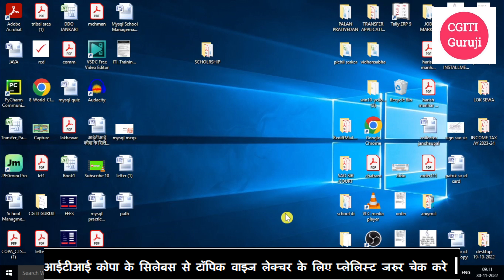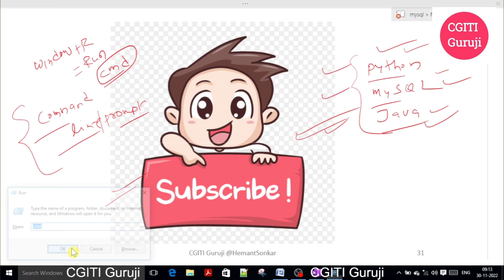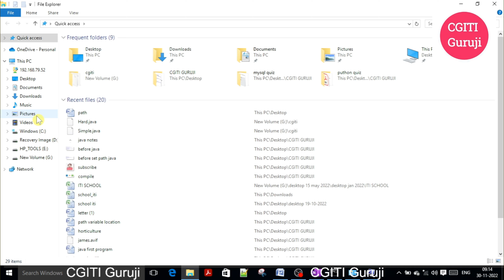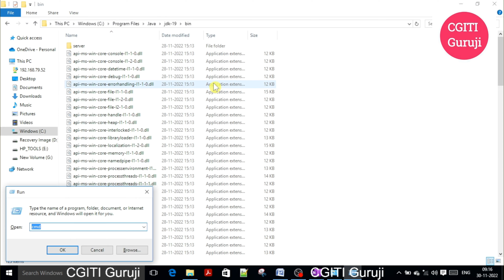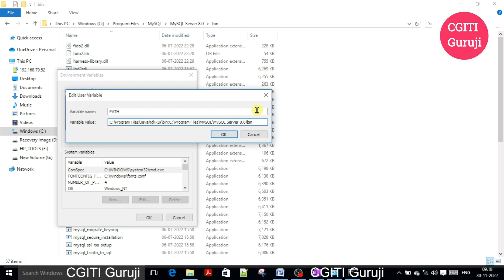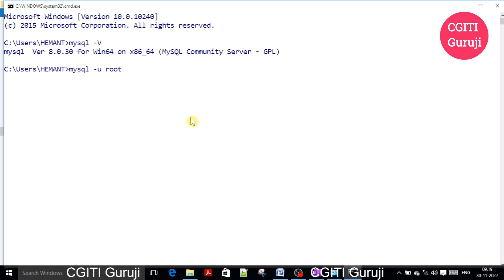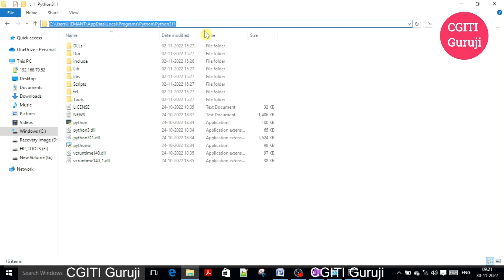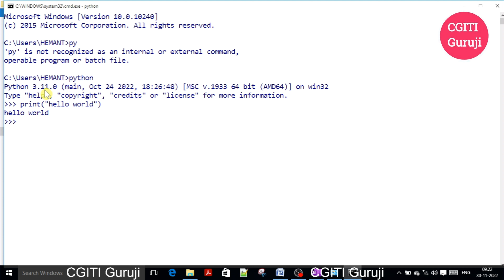ITI Copa | How to set Path Variable | Environment Variable ? | MP TO vacancy 2022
How to set path variable ?,
how to set environment variable ? ,
java tutorial,
java projects,
java programming ,
java mcqs,
java iti copa,
java mpto vacancy,

Cbt exam admit card 2022

find no. of vowels consonants and digits in the given string
decimal to binary conversion in hindi

javascript tutorials
javascript tutorials for begginners
iti copa ka result kaise dekhe
iti copa vacancy 2022
iti copa trade government jobs
iti copa apprenticeship
ITI COPA PRACTICAL
EMPLOYABILITY SKILLS
iti copa practical question paper 2021
iti copa practical question paper 2020
iti copa practical question paper 2022
iti copa practical question paper 2019
iti copa practical question paper 2018
iti copa practical question paper 2017
iti copa practical question paper 2016
iti copa practical file
iti copa practical
cg iti copa practical
iti copa project
iti copa practical book
cgiti guruji
Tally practical problems with solution
Tally practice
Tally practice in mobile
Tally practice entries
Tally practical interview
Tally practice book
Iti copa theory book pdf
iti copa theory question paper 2022 in English
Iti copa theory question paper 2022 in hindi
Iti copa trade theory paper
Iti copa theory question answer
Iti copa trade theory questions and answers
Iti copa theory previous year question paper
Iti class online
Iti class 2022
Iti class live
Iti class online 2022
Iti class video
Nimi copa question paper
Nimi copa question bank
Nimi copa question paper in hindi
Nimi copa trade theory
Nimi pattern copa
Iti copa ncvt exam
Ncvt iti copa
Ncvt iti copa previous year question paper
Iti ncvt copa question paper
Iti copa ncvt model paper
Iti cbt exam demo
Iti cbt exam 2022 question and answers
Iti copa cbt exam important questions
Iti copa cbt exam 2022
Copa cbt question  paper